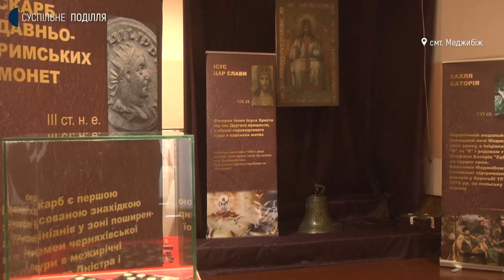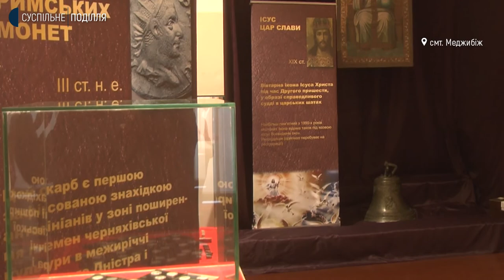Відкрилась у державному історико-культурному заповіднику «Межибіж»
Нова експозиція «Скарби Межибізької фортеці» відкрилась у державному історико-культурному заповіднику «Межибіж». Про це Суспільному розповів заступник директора  закладу, Ігор Западенко.  За його словами присвятили виставку  20 – тій  річниці  створення  державного історико-культурного заповідника «Межибіж» та  представили в ній основні археологічні знахідки знайдені на території фортеці за останні  20 років. На відкритті побувала наша кореспондентка Тетяна Ворожцова .